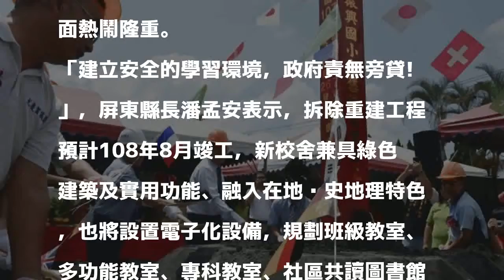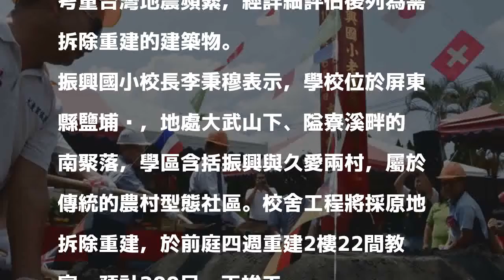老舊校舍重建動土 屏東振興國小新教室電子化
〔記者羅欣貞／屏東報導〕屏東縣立振興國小校舍使用逾40年，經評估為列入重建計畫，今天（7日）舉辦校舍重建動土典禮，邀請地方仕紳、耆老居民參加，場面熱鬧隆重。

發表評論評論如下。